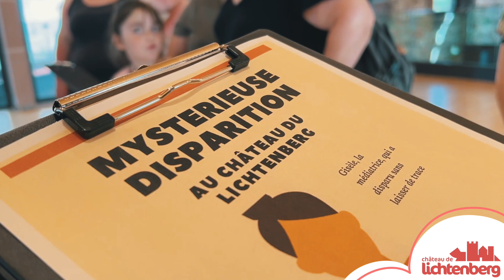L'été au château de Lichtenberg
Résidence des sires de Lichtenberg au Moyen-Âge puis forteresse moderne, le Château de Lichtenberg est aujourd'hui un site touristique incontournable des Vosges du Nord.